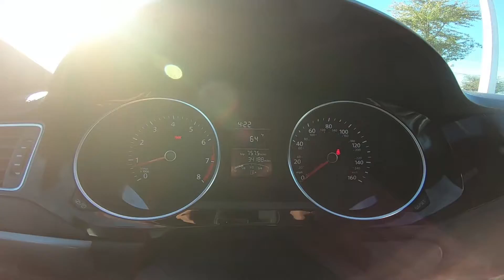2016 Volkswagen Jetta Sport Inside Out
Take An Inside Out Tour Of Our Pre-Owned 2016 Volkswagen Jetta Sport / ST#275265